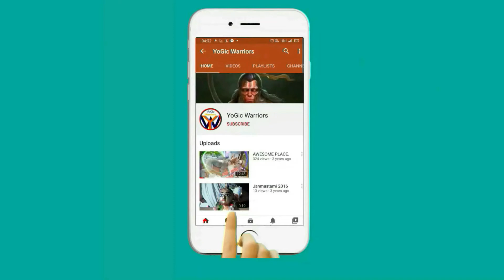Non-veg vs Krishna Bhakti || Nonveg Khate Huye Krishna Bhakti Karna impossible hai || Fake Devotion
Many people have too much attachment with nonveg diet and few people are unable to avoid due to some reason and few are unable to make choice between veg and nonveg. In this video, we discussed how nonveg and devotion to Krishna are contradictory.
Hare Krishna 🙏😊. Our video is totally under the guideline of Bhagavad Gita spoken by Shri Krishna, and other holy scriptures like Shrimad Bhagavatam, Upadeshamrita, Chaitanya Charitamrita, Puranas, Upanishads, Vedas and many more.

In this age of Kaliyuga, Hypocrisy, cruelty, lie, selfishness, impurity,  violence, intolerance,  bad qualities are increasing. So, our goal is to educate people on Bhagavad Gita so that, they can actually understand the teachings given by the Supreme Creator Lord Shri Krishna himself to Humanity through Bhagavad Gita and other Vedic scriptures. These eternal teachings of Bhagavad Gita can help make today's human society very happy and peaceful. They will learn how to be a gentle person, the secrets of human life.

Our mission is to be a tiny part of the Hare Krishna Movement inaugurated by Shri Krishna Chaitanya Mahaprabhu and globally spread by Shri Krishna Chaitanya Mahaprabhu's special associate Srila A. C. Bhaktivedanta Swami Prabhupada.
Address: Shridham Mayapur - 741313, West Bengal, India.

Thank You very much for your support. Hare Krishna 😊🙏🌼.